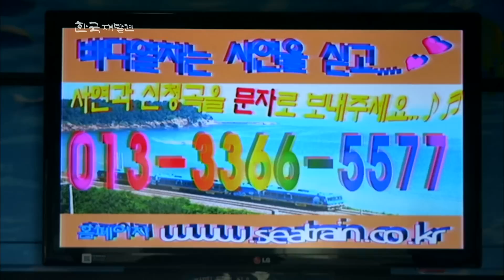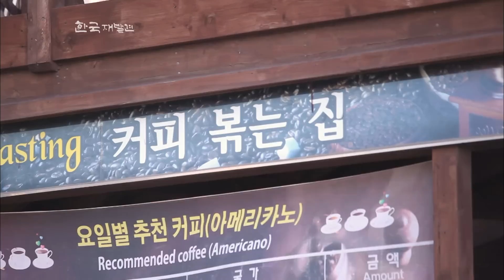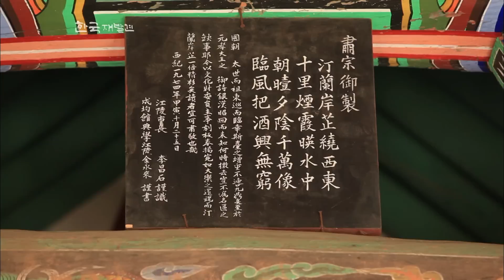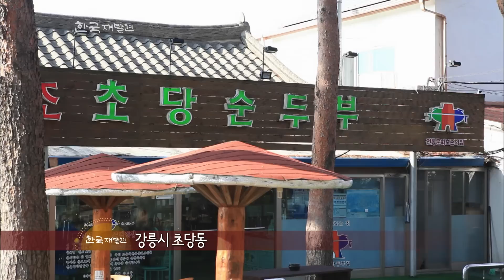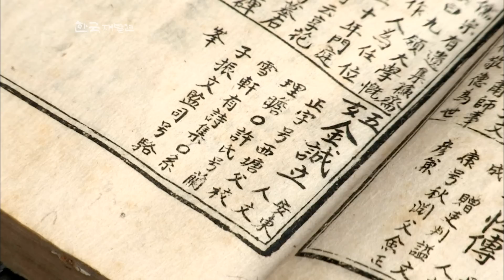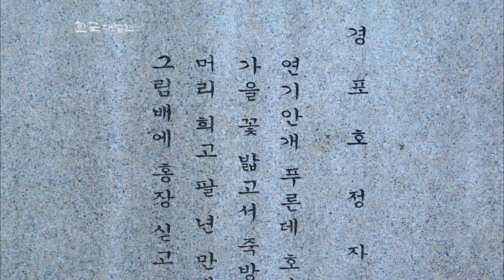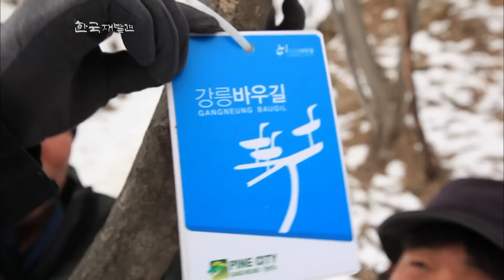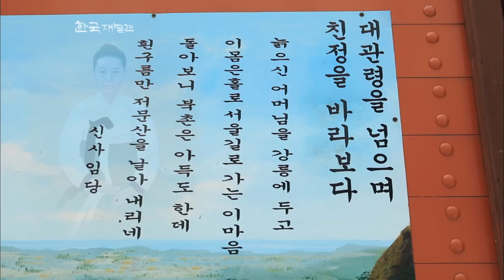한해가 저물고 해로운 해가 시작될 무렵이면 수많은 이들이 찾아오는 해돋이 명소, 강릉으로 떠나본다 (KBS 20130105 방송)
한국 재발견 [동해를 품은 천년 고도- 강원 강릉]

1. 설레임의 동해 해맞이 - 정동진 해돋이, 바다열차
해마다 새해가 시작되는 날이면 수많은 사람들로 인산인해를 이루는 해돋이의 명소, 정동진. 한양의 광화문에서 정동쪽에 있다는 의미를 가진 정동진은 해풍에 허리를 구부린 소나무와 아름다운 백사장이 어우러진 일출 풍경이 잊을 수 없는 추억으로 남는 곳이다. 2013년 계사년의 첫 시작을 자연이 선사하는 아름다운 일출로 희망차게 시작해 보는 건 어떨까. 또한 정동진역은 바다에서 가장 가까운 역으로 기네스북에 올라있기도 한데 최근 강릉에서 삼척까지 58km의 해안선을 끼고 달리는 바다열차가 운행을 시작했다. 우리나라에서 가장 아름다운 해안 전망을 가진 이 구간을 따라 달리는 바다열차엔 오늘도 추억과 낭만이 흐른다.

2. "겨울 바다의 선물"- 양미리
전국에서 으뜸가는 바다 여행의 명소, 하지만 강릉 사람들에게 바다는 인생이자 삶의 터전과도 같다. 요즘 강릉 바다에는 양미리와 도루묵이 제철인데... 매일 새벽 동이 트기도 전에 출항을 준비하는 어선들-. 어선이 들어오면 항구마다 그물에 가득 달린 양미리를 떼내느라 장관이 펼쳐진다. 겨울철 동해의 선물인 양미리, 바닷바람이 아무리 매서워도, 배안 가득 양미리를 싣고 돌아오는 마음은 더없이 따뜻하고 풍요롭지 않을까... 또한 총 2.4㎞의 거리, 동해안의 절경과 바다의 푸름이 한눈에 들어오며 길과 사람과 파도가 함께 어울릴 정도로 가까이 붙어 있는 해안도로 헌화로는 전국 10대 드라이브 코스에 선정될 만큼 절경이 뛰어나다는데... 굽이친 해안도로를 따라 드라이브를 해보는 건 어떨까.

3. "커피 향 가득한 바다" - 안목항 / 커피학교
사람들이 강릉을 찾는 이유는 다양하다. 그중 대부분은 일출이 있는 바다와 멋진 풍광 때문이지만, 여기에 한가지를 더한다면 바로 커피 때문이다. 대부분의 바닷가에 횟집이 즐비한 것과 달리, 강릉의 바닷가엔 바다가 훤히 내다보이는 카페들이 늘어서 색다른 정취를 자아내는데. 7-8년 전부터는 손으로 직접 커피를 추출하는 핸드드립 방식 커피 전문점이 하나둘 생기기 시작하면서 커피의 도시로 자리매김한 강릉. 인구 22만의 강릉에 커피집만 300여개가 넘는다는데... 그중에서도 한국에 핸드드립 커피를 처음 소개한 사람으로 유명한 박이추씨는 강릉에 정착한지 올해로 13년. 내로라하는 커피 장인들이 강릉에 자리를 잡게 만든 장본인이라고 하는데... 지금도 매주 두 번씩 손수 커피를 로스팅 한다는 그에게 커피를 배우기 위해 찾아오는 사람들 때문에 매주 한번씩 커피 학교도 운영하고 있다. 커피의 도시 강릉의 향기에 취해보는건 어떨까.

4."다섯 개의 달이 뜨는 경포호" - 경포대 / 선교장 / 허난설헌 생가
아름다운 해안가 풍경이 연달아 이어지는 강릉에서도, 송강 정철 선생이 관동팔경중 하나로 꼽았다는 경포대. 하늘, 바다, 호수, 술잔, 님의 눈 이렇게 다섯 개의 달이 떠있다 할 정도로 아름답고 낭만적인 곳으로 손꼽힌다. 경포호에 맞닿아있어 배로 오갔다 하여 이름 붙었다는 선교장은 세종대왕의 형인 효령대군의 11대손, 이내번이 1703년에 건립한 것으로 삼백년 역사를 자랑하는데... 20세기 한국 최고의 전통가옥으로 선정됐을 정도로 아름다운 절경을 지녔다. 예로부터 손님을 잘 접대하는 일을 가장 큰 미덕으로 여긴 양반가의 전통으로 인해 365일 문을 걸어 잠그지 않고 객식구들을 맞이했다는 선교장. 지금도 전통의 향기를 찾아오는 사람들이 끊이지 않는다. 또한 강릉은 조선 중기를 대표하는 남매 문인 허균, 허난설헌의 고향이기도 한데... 오늘날까지도 많은 사람들에게 감동과 교훈을 주고 있는 허균과 허난설헌의 작품들. 초당마을에서 그 살아있는 문학의 향기를 느껴본다.

5. "작은 금강산" - 오대산 & 소금강
구름도 지쳐 쉬어간다는 대관령 너머 동쪽 해안을 따라가다 보면 만나게 되는 강릉. 대부분 바다만 떠올리지만 서울의 1.7배 면적에 달하는 강릉에서의 대부분이 산이다. 그 중에서도 백두대간 중심부에 위치해 웅장하고 수려한 경관을 자랑하는 오대산. 평창과 홍천, 강릉에 걸쳐있는 이 산에서도 동쪽 기슭, ‘소금강’은 천하 명승으로 꼽히는 강릉의 명소이다. 율곡(栗谷) 이이(李珥, 1536~1584) 선생이 이 계곡의 빼어난 아름다움이 금강산을 닮았다고 한데서 이름이 붙여졌다. 수많은 기암괴석과 폭포 암벽 등이 조화를 이루며 자연의 신비를 드러내는 소금강은 1970년에 국가지정 한국명승지 제1호로 지정되었을 정도로 아름답다. 겨울의 눈부신 설경이 장관을 이루는 오대산으로 떠나본다.

6. "오래된 삶의 이야기" - 오독떼기와 굴산사지
백두대간에 가로막혀 오랫동안 오지로 남아있던 강릉. BC 120년 부족국가였던 예국의 수도였고 이후로도 오랜 역사와 전통을 이어온 천년고도로 알려져 있는데... 백두대간 대관령의 날개 칠성산이 품듯이 감싸 안은 구정면 학산리. 이곳엔 오랜 역사를 보여주는 역사 유물이 있다. 최근 복원이 한창인 신라 시대 굴산사파를 형성한 범일대사가 851년 창건했다는 굴산사지터이다. 고려시대까지 우리나라 최대 가람이었다는 모습을 짐작케 할 만한 유물 또한 남아있다. 국내에서 최대 규모인 높이만 무려 5.4미터에 이르는 당간지주로 보물 제86호다. 이렇게 천년 이상의 역사를 자랑하는 구정면 학산리는 강원도 무형문화재로 지정된 농요인 오독떼기의 전승지로도 유명하다. 마을 주민 대부분이 콩 농사를 짓고 있는데, 해풍과 대관령 바람이 만나 일교차가 큰 강릉의 산간 지방에서 자라는 콩은 예로부터 품질이 좋기로 유명했다고... 매년 이 맘 때면 마을 아낙네들이 함께 모여 내년 봄에 띄울 메주를 준비한다는 학산리.오독떼기의 구성진 가락이 흥겨움을 더한다.

7. 아흔아홉 구비 대관령 - 옛길과 과즐마을 새해맞이
갈대 숲이 많다 하여 갈골이라 불리는 강릉의 작은 마을. 우리 고유의 맛을 간직한 한과를 전통 방식 그대로 생산하는 것으로 유명하다. 곡물에 꿀을 섞어 만든 것으로 제례, 혼례 등에 필수적으로 오르는 우리나라 전통과자인 한과. 뜻깊고 의미있는 행사에 사용되는만큼 과자 하나를 만드는데도 온갖 정성과 시간을 쏟았던 조상들의 전통은 갈골마을 사람들의 손끝에서 면면히 이어지고 있는데... 자동화 대량 시설을 갖추지않고 전통방식을 유지해 옛맛을 지키고 있다는 갈골 마을. 이맘 때면 더욱 바빠지는 갈골마을의 새해 풍경을 함께 해본다. 또한 백두대간의 힘찬 산줄기가 품고있는 많은 고개 중에서도 유독 높고 험한 것으로 손꼽히는 대관령. 걸어서는 넘기 힘들어 차라리 대굴대굴 구르는 것이 낫다는 뜻에서 유래했다는 대관령은 강릉과 평창의 경계선에 있는 고개로, 영동과 영서를 연결하는 교통의 요충지이자 문화의 전달로이기도 하다. 동해 바다에서 한양까지 가기 위한 관문 역할을 했던 대관령 옛길은 새 길이 뚫리면서 이제 추억속의 길이 됐지만, 울창한 소나무숲을 비롯한 아름다운 풍광, 그리고 어린 율곡을 데리고 이 길을 넘어 다녔다는 신사임당의 이야기 등 숱한 이야기들이 남아있는데... 정상에 오르면 강릉 시내와 푸른 동해바다가 한눈에 들어오는 절경이 눈길을 사로잡는다.